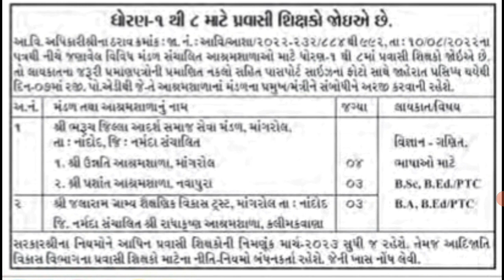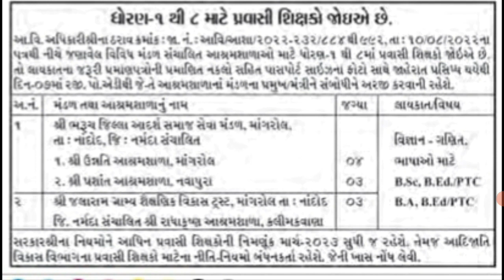આશ્રમશાળાઓમા પ્રવાસી શિક્ષકોની ભરતી